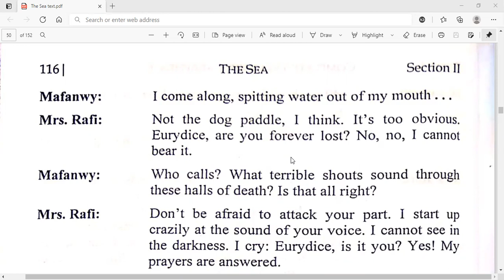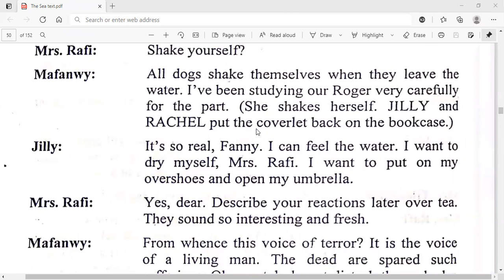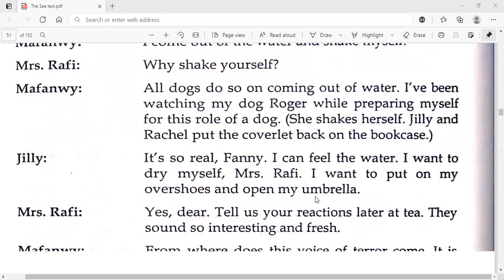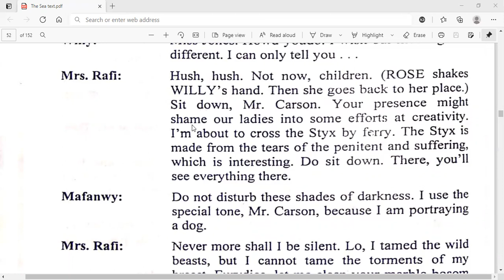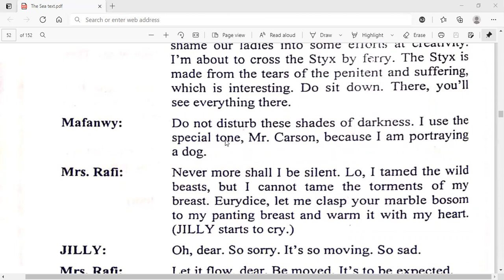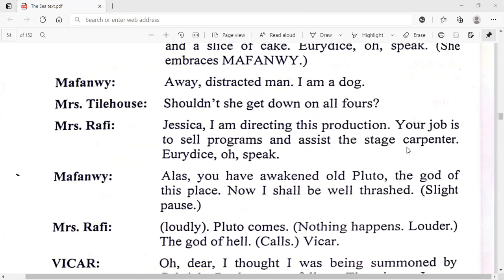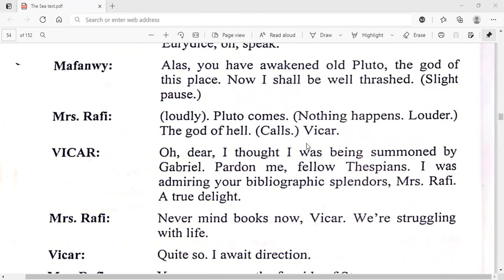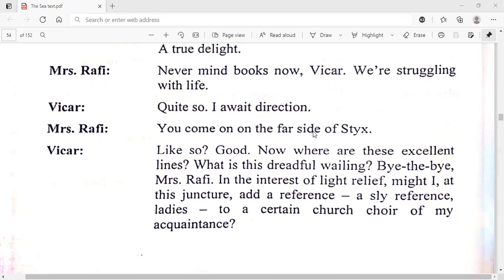The Sea /Scene 4/ Part 9/Text in Urdu & Hindi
theseatext